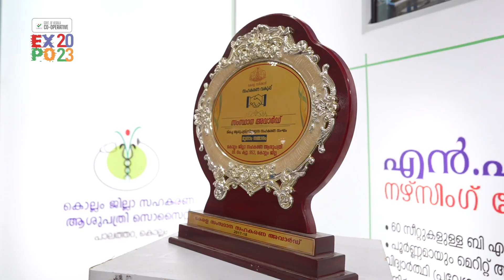എൻഎസ് ഹെൽത്ത് സിറ്റി.സഹകരണ എക്സ്പോ 2023.